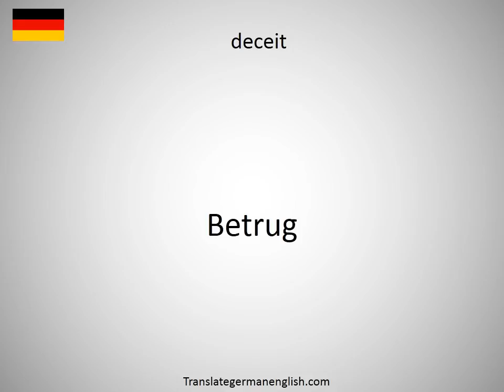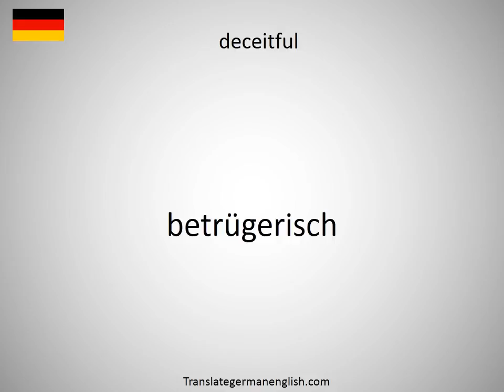How to say deceasing in German?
How to say deceasing in German? Learn the pronounciation deceasing! How to Pronounce deceasing. Expand your vocabulary, learn German words. Practice German online. Use this free pronunciation guide to practice words at a time. Learn German for free. Thank you for viewing, please like or subscribe! hoe om te sê, si të thuash, እንዴት እንደሚናገር, wie sagt man, comment dire, come dire, como dizer, как сказать, nasıl denir, cómo decir, 怎么说, πώς να το πω, hoe zeg je.